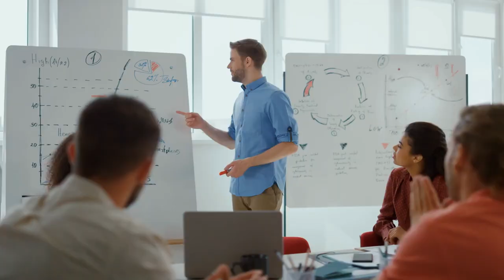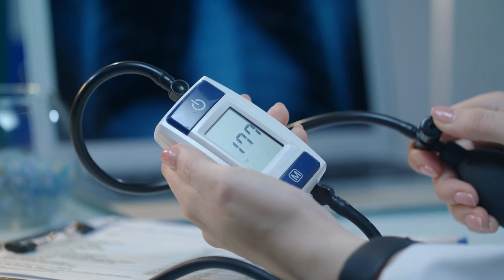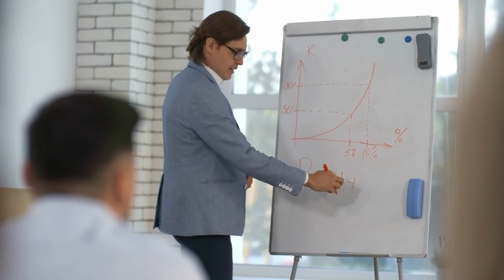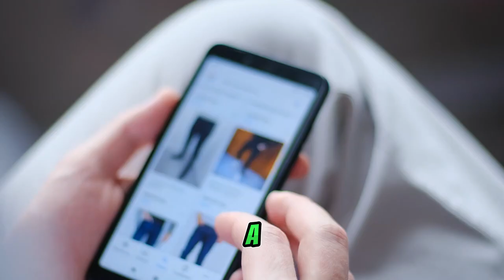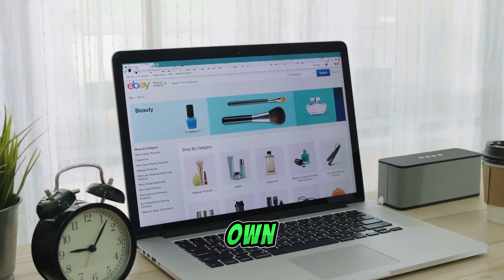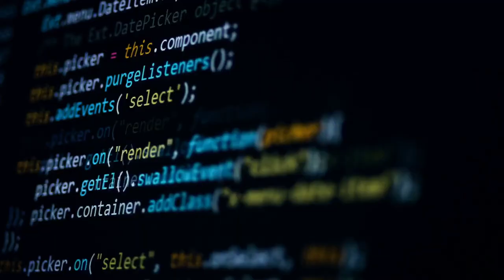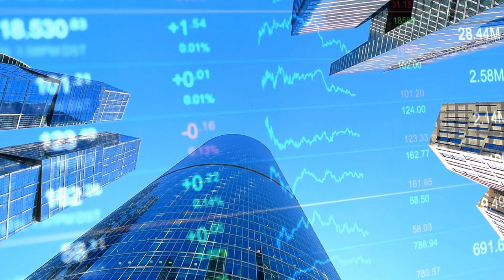10 Businesses ideas That Will Never Go Out of Market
Are you ready to dive into the realm of timeless entrepreneurship? In this video, we bring you a treasure trove of insights into "10 Evergreen Business Ideas That Will Never Go Out of Market."

In today's fast-paced world, where trends come and go, it's crucial to invest in ventures with enduring potential. That's why we've meticulously curated this list of business concepts that stand the test of time. Whether you're a seasoned entrepreneur seeking to expand your portfolio or a budding business owner embarking on your maiden voyage, these ideas offer a roadmap to sustainable success.

Join us as we explore a diverse range of industries and niches, uncovering lucrative opportunities ripe for exploration. From timeless service-based businesses to innovative tech startups, there's something here for everyone. We'll delve into the core principles that underpin each idea, shedding light on why they remain resilient in the face of market fluctuations.

But this isn't just about theory – we'll also provide practical tips and strategies for turning these concepts into profitable ventures. From identifying target markets to crafting effective business plans, we'll equip you with the tools you need to thrive in today's competitive landscape.

So, whether you're dreaming of financial freedom or simply seeking stability in uncertain times, join us on this journey through the world of evergreen business ideas. Get ready to unlock your potential and build a future-proof business that stands tall amidst changing tides.

Don't miss out on this opportunity to secure your place in the annals of entrepreneurial success.